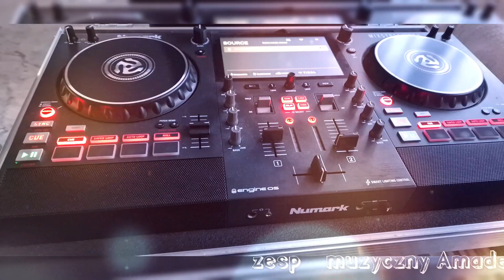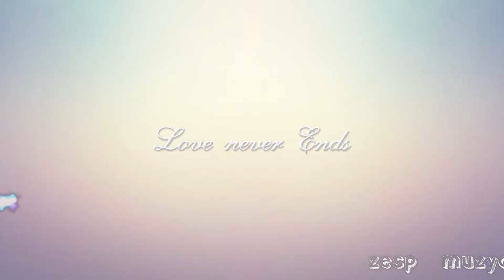Czekam na znak-Ignacy cover Amadeusz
zespół muzyczny Amadeusz Kłodzko 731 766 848 Mariusz Gdowik